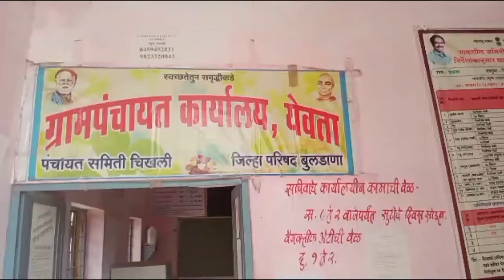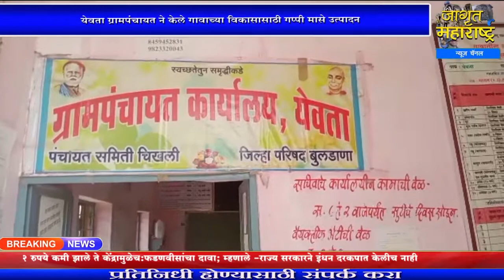बुलढाणा:येवता ग्रामपंचायत ने केले गावाच्या विकासा साठी गप्पी मासे उत्पादन